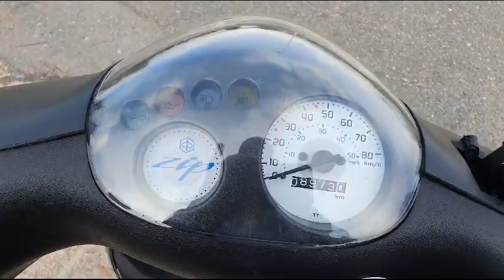Piaggio Zip 70cc